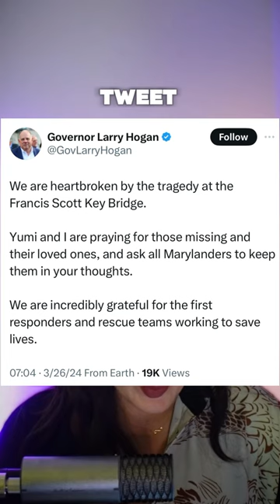VT NEWS BITE: Baltimore Key Bridge Collapses: Rescue Search and Investigation Ongoing